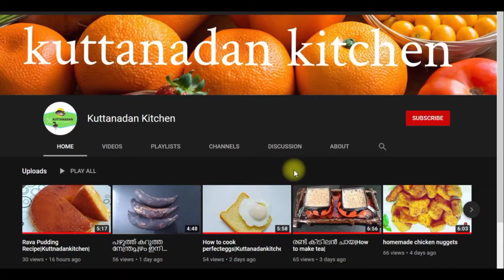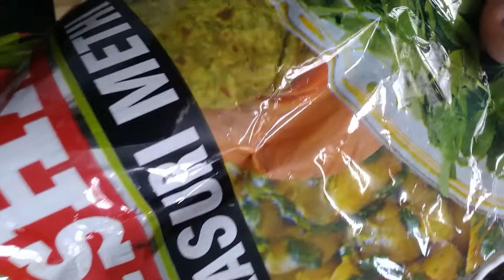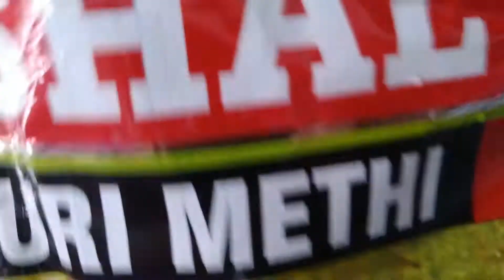Cooker Chicken | കുക്കർ ചിക്കൻ|kuttanadankitchen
The trending cooker chicken.